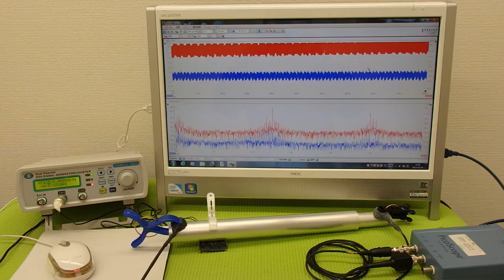音圧測定装置：超音波テスターを利用した実験動画 ultrasonic-labo